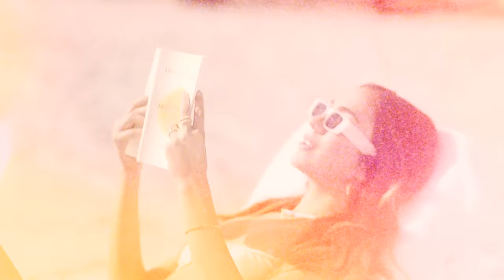Pascal - Natural (Video Oficial)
Escucha toda mi música en tu plataforma favorita: ONErpm.lnk.to/Pascal